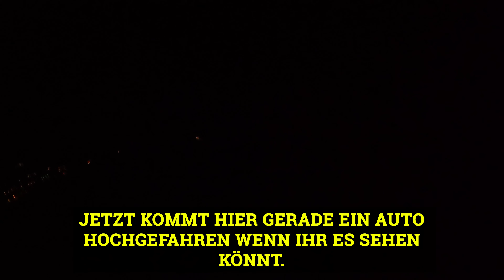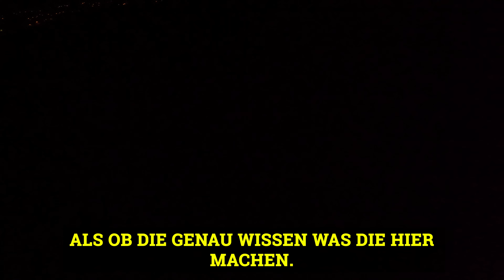Paranormale Untersuchung Eskaliert! Abbruch, Als Sie uns aus der Klinik Holten!😱 Lostplace | Geister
Hallo Freunde,

in diesem Video erkunden Wir eine verlassene abgelegene Klinik in der Wir eine Paranormale Untersuchung machen! Außerdem trifft uns noch ein viel größerer Schock!

Für mehr von mir, folgt mir gerne auf Instagram!

lx_adventure

Bleibt entspannt und bis zum nächsten Video!